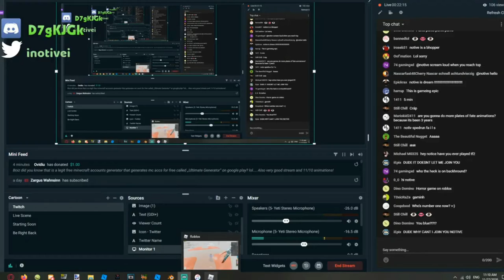notive gets karma (read description if you dont wanna wait a half minute)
notive getting karma: 0:38
yes i reuploaded this due to editing errors